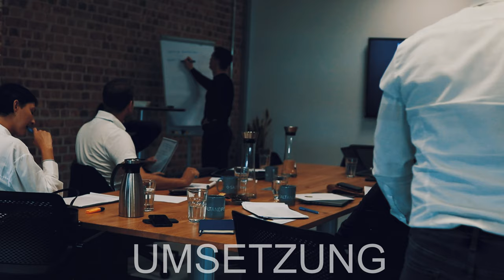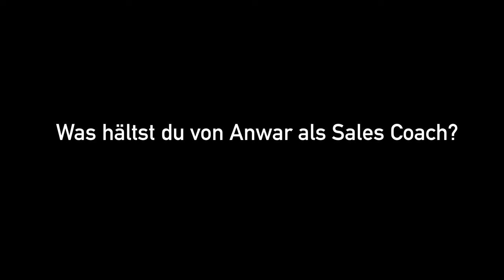Verkaufstraining - Kundenreferenz SALT AND PEPPER Technology - Sales + Mindset Coaching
Kundenreferenz - SALT AND PEPPER Technology

Eine Referenz ist für mich immer etwas ganz Besonders. Es gibt kein höheres Qualitätssigel, als die Bestätigung der Menschen mit denen man zusammenarbeitet. SALT AND PEPPER Tech. ist ein hochwertiger Ingenieurdienstleister, der seit fast zwei Jahrzehnten exzellente Ergebnisse mit seinen Kunden erbringt. Hierbei darf ich durch mein Sales + Mindset Coaching den Vertrieb aktiv unterstützen. Ich freue mich auf die weitere Zusammenarbeit und viele weitere Coachings mit den hochmotivierten Mitarbeitern des SALT AND PEPPER Teams.

Aber lasst den Kunden selbst sprechen und schaut euch das Video gerne an.

Euer Sales + Mindset Coach
Anwar